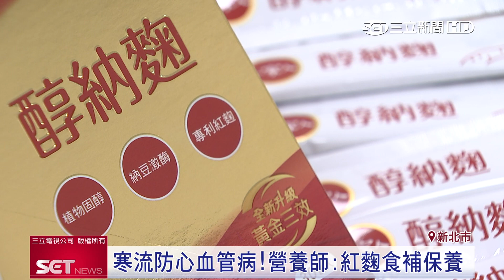寒流防心血管病 營養師：紅麴助降膽固醇│iNEWS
下週冷氣團來襲，濕冷天氣是心血管疾病好發危險期，營養師建議，三高族群可透過紅麴食補保養，搭配飲食控制和運動，提升心血管健康。